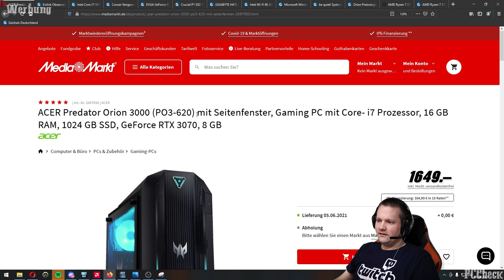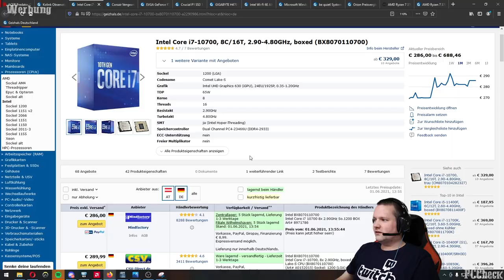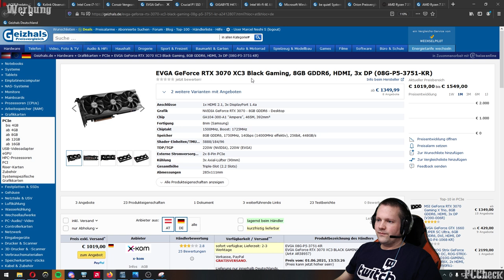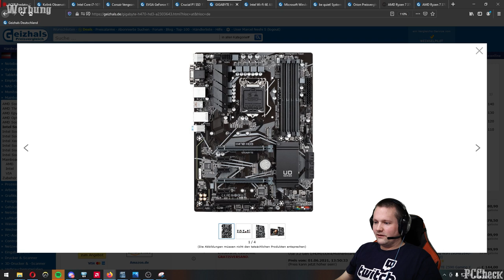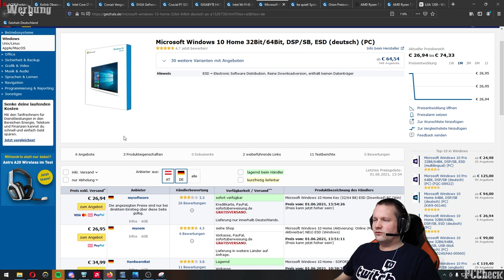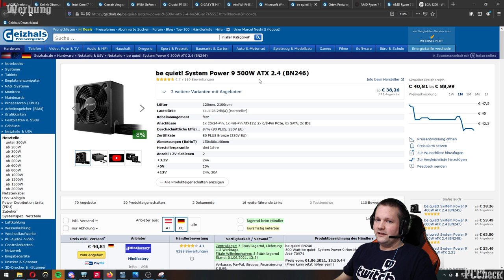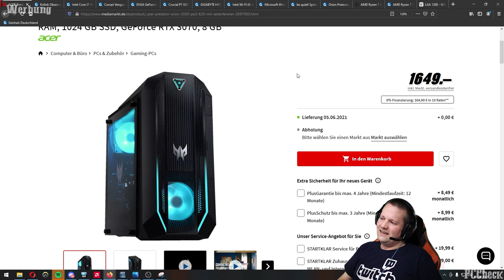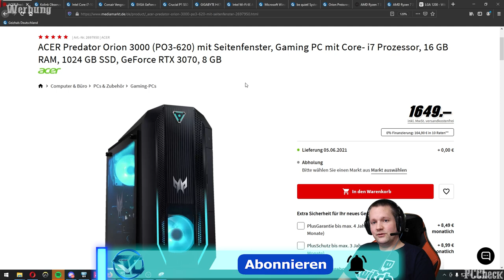PC Check - Acer Predator Orion 3000 - Taugt der was?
Timestamps

0:00​ - Intro
0:12​ - Der PC
9:05 - Ergebnis
11:31 - Frage an die Community

+++Quellenangaben+++